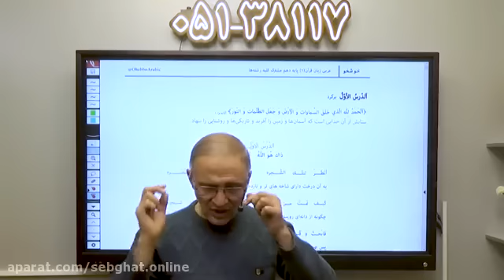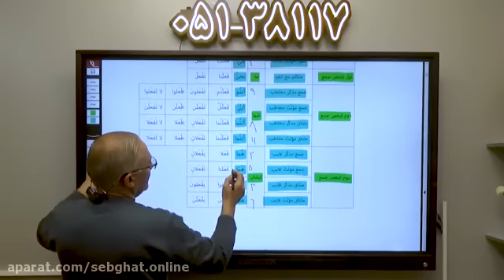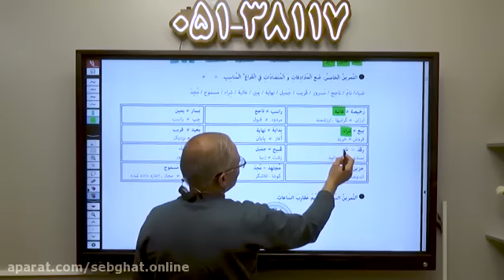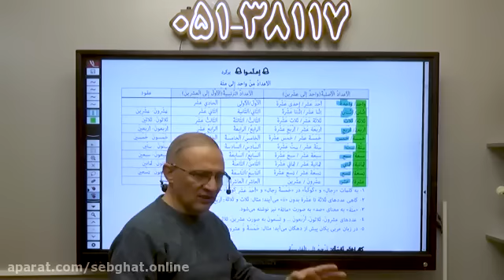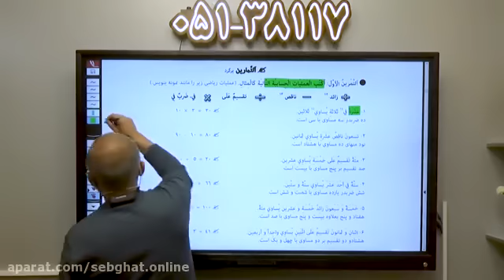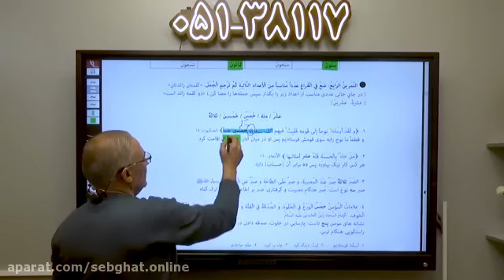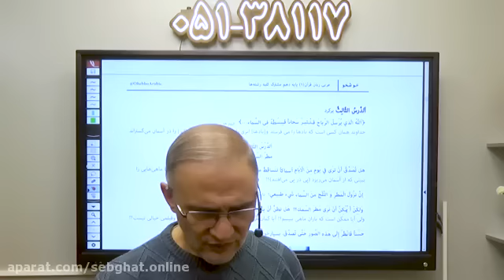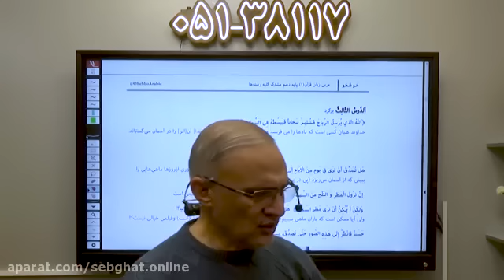Twelfth Chemistry Lecture and useful knowledge of the first Chapter Part 2 and 2